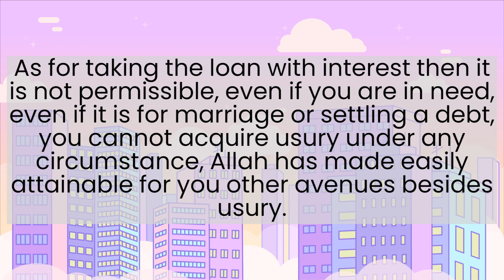Taking loans involving interest - Shaykh bin Baz